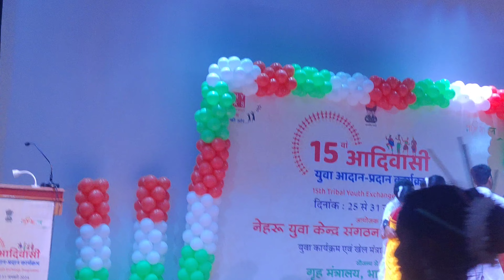ଆନ୍ଦ୍ରପ୍ରଦେଶ ଛାତ୍ର ମାନେ ନାଛିଲେ ଓଡିଶା ଗୀତ ରେ ll Andrapradesh and jharkhanda Tribal Dance ll